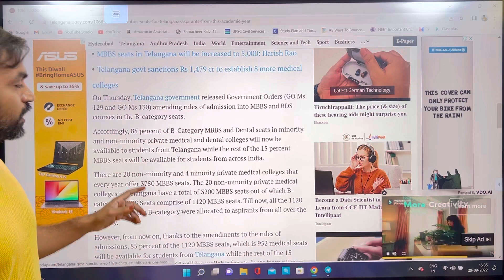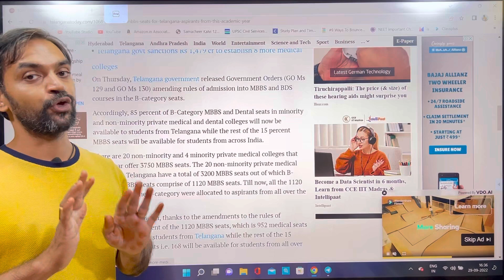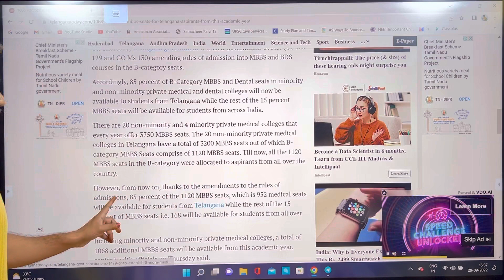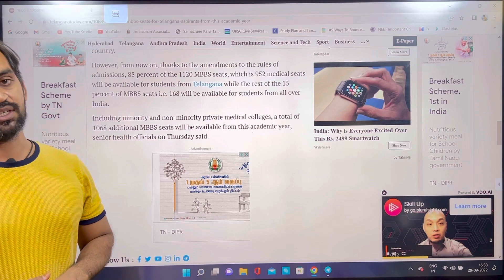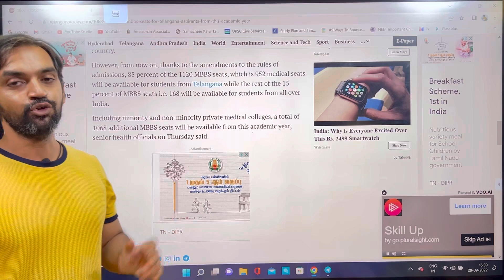Good news for Telangana Aspirants but not for others😱 | NEET 2022 Latest news